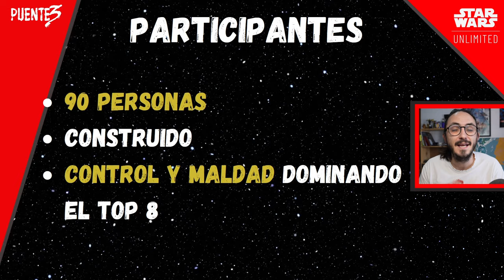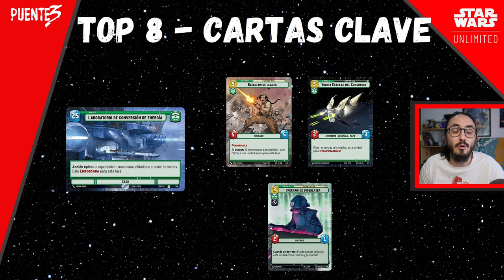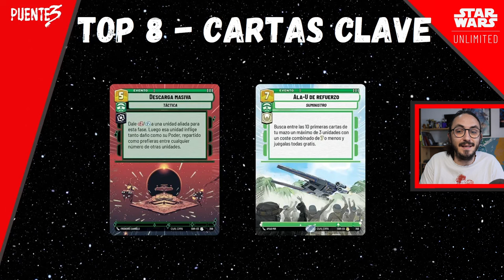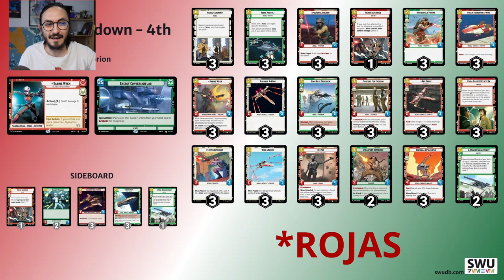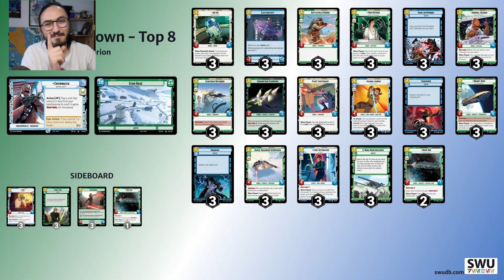ANÁLISIS torneo de 90 personas en Polonia |SoR| STAR WARS UNLIMITED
¿Quieres apoyar aún más a Puente 3? Invítame a un café!

Encuesta:
Marzo, semana 1: Prelanzamiento